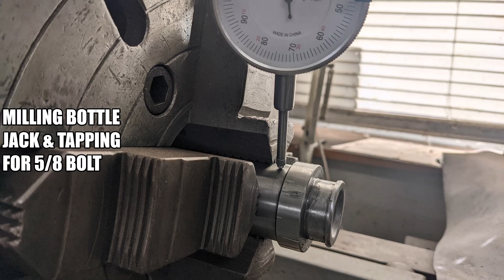DIY Arbor Press Pt 02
Part 03 will be final and test run to see if my shop made Arbor Press will split hard seasoned fire wood. Don't miss Pt -03, should be interesting and entertaining as well.